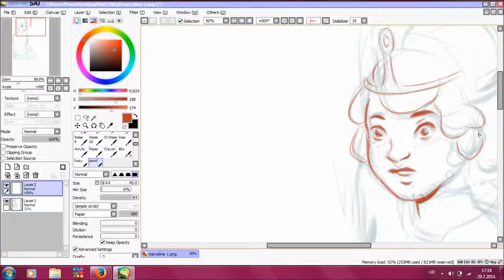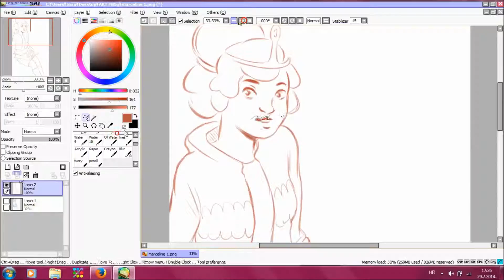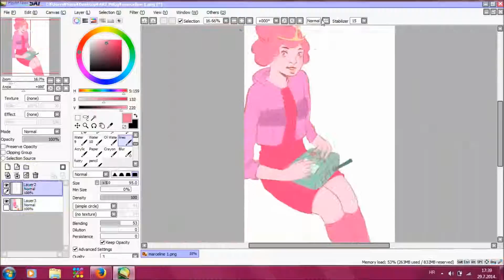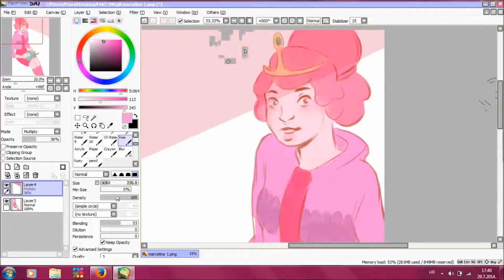Princess Bubblegum speed sketch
i don't even know   just look at this